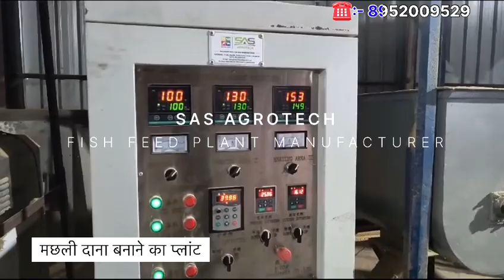Fish feed plant pmssy fishfeedplant fishfeed farming fishfarming fishfood ☎️ 8952009529